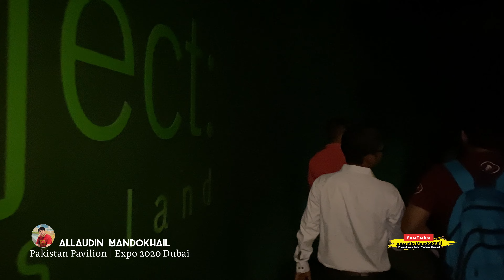Pakistan Pavilion - Expo 2020 Dubaiپاکستان پویلین ایکسپو دبئ